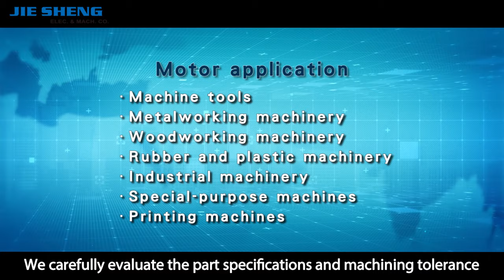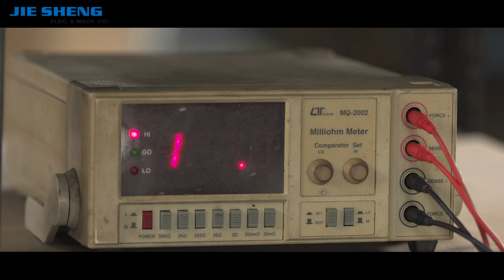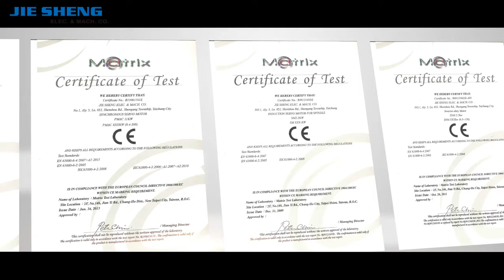Exceptional Quality Motor Manufacturer | JIE SHENG ELEC. & MACH. CO.| Taiwantrade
AC Servo Motor
Custom Motor Manufacturer
Induction Motor
High Speed Motor
Rotor and Stator Unit
High Speed Spindle
Permanent-magnet Synchronous Motor; PMSM
Motor Maintenance Services

Jie Sheng has been making spindle and servo motors for more than two decades. Based in the heart of Taiwan’s industrial region, Jie Sheng has continued to strive to become a leader in its industry. The company has grown steadily since its beginning in 1996 and in 2015 moved into its new 15,000 sqft premises.

▲JIE SHENG ELEC. & MACH. CO.
➤No.166, Ln. 1550, Fengzhou Rd., Shengang Dist., Taichung City 429, Taiwan

0:00 Logo
0:29 Servo Motor Leader
1:17 Motor application
2:32 Leading Taiwan's manufacturing industry into the future